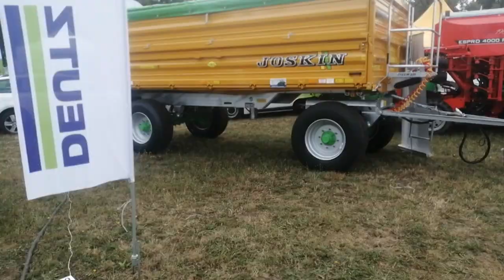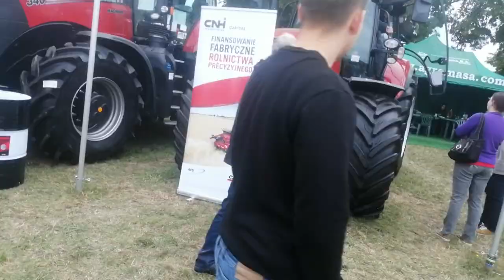Targi Rolnicze w Barzkowicach 2019